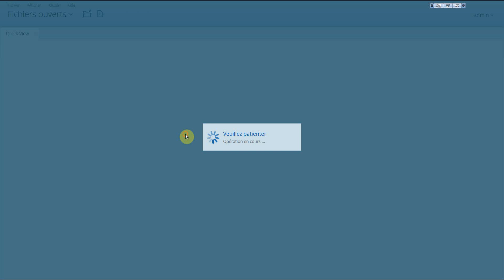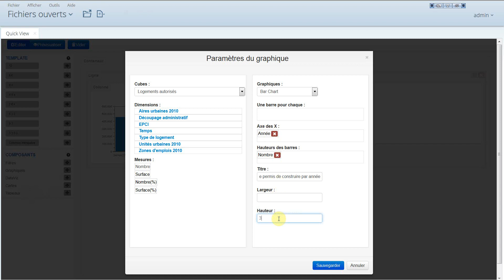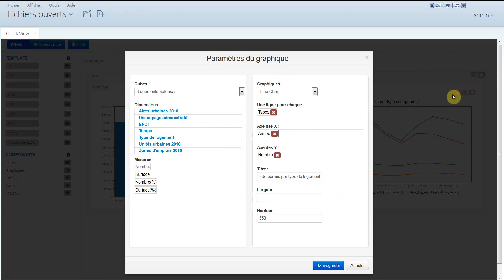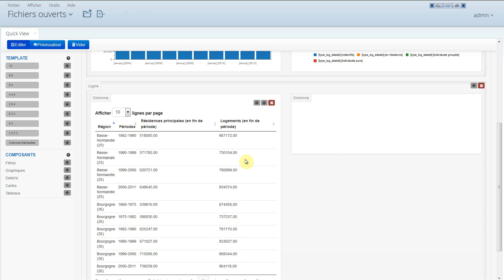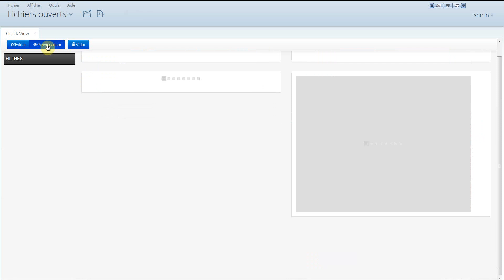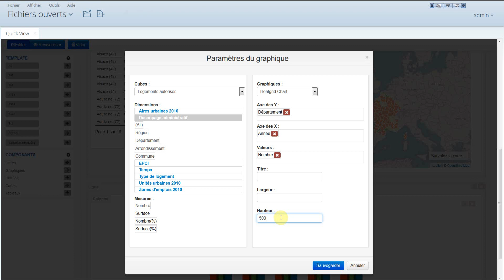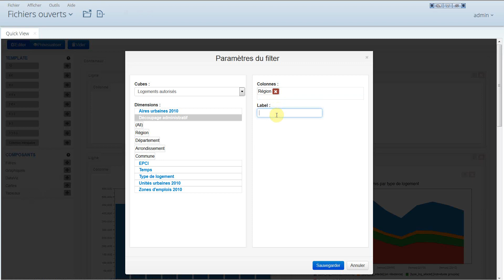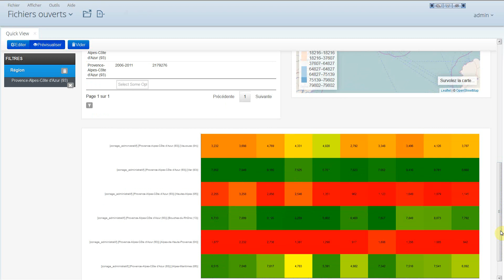QuickView (Pentaho Plugin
Create a dashboard from scratch with Pentaho Community Edition with Pentaho "Quick-View" plugin for BA Server

(by @AtolCD)